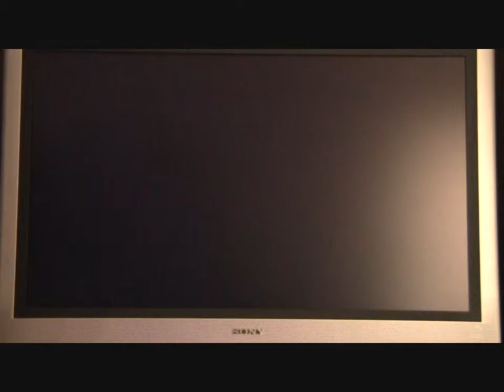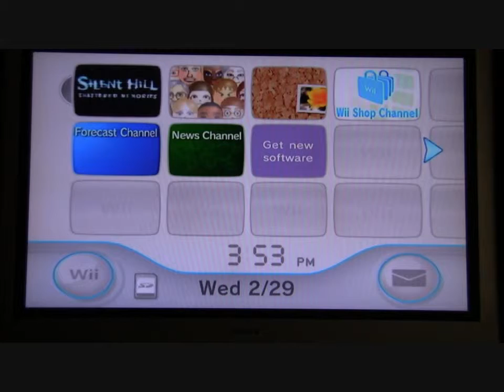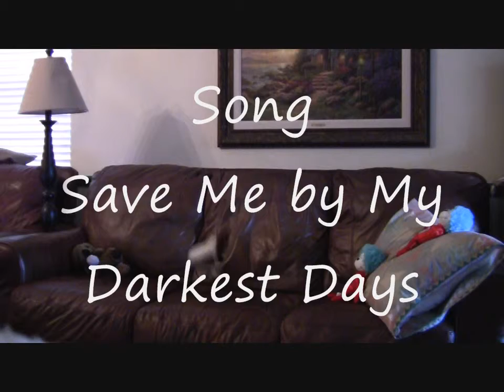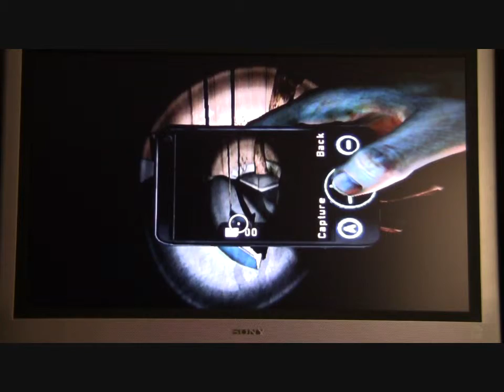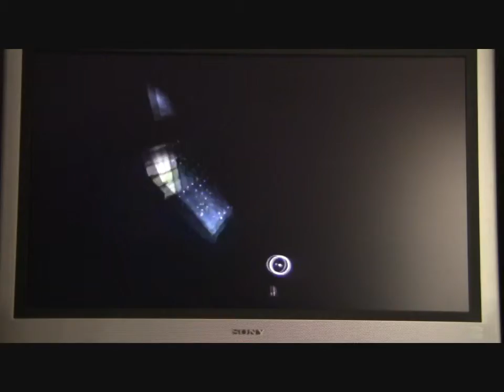Let's Play Silent Hill: Shattered Memories (Part 5)